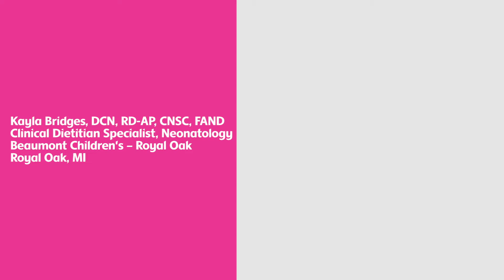K. Bridges, RD – Pleasant Outcomes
Kayla Bridges discusses pleasant outcomes when using non-acidified Enfamil Liquid Human Milk Fortifiers.